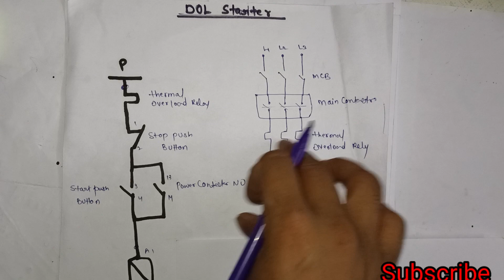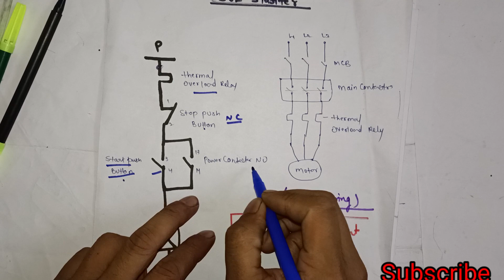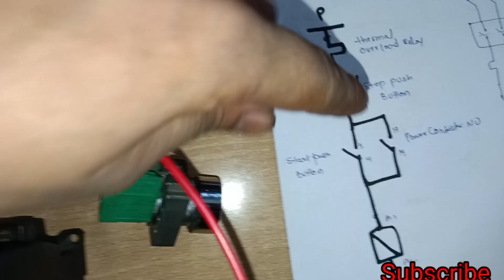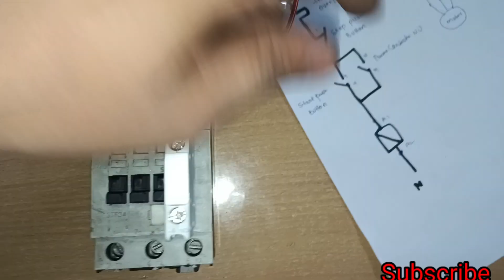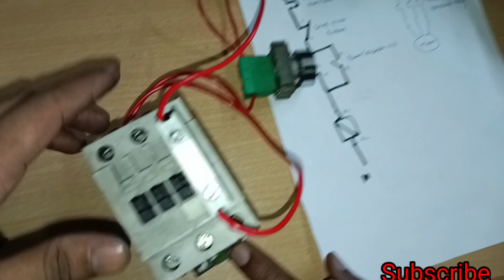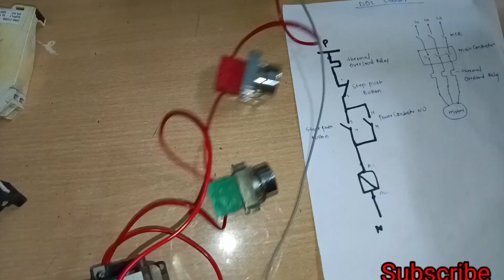DOL starter connection starter/Direct online starter#interview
hello friends

Today we are discussing about dol starter connection
and know about why starter important in induction motor
1. what is dol stater

The induction motor draws a huge amount of current at startup. This starting current can damage the motor windings. In order to avoid any damage, we use different techniques to reduce the starting current using Motor Starter. These techniques depend on the motor ratings and the load connected to the motor. Apart from this, the motor starter also protects the motor from overloading and overcurrent.

The Direct Online or DOL starter employs full voltage or across the line starting technique where the motor is directly connected to full voltage through MCCB or circuit breaker and relays for overload protection. This is why such a starter is used with induction motors rated below 5 hp.

2. why overload relay used
3. dol starter ka wiring kaise kare
4 dol starter ki control Wiring